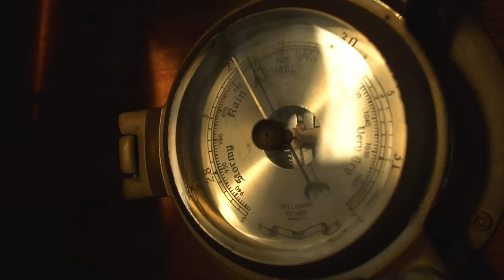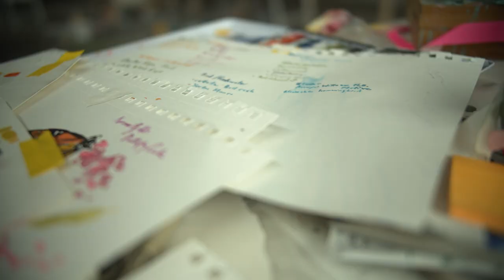Bowsprit Company Reel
Bowsprit Company is a nimble, scalable production company developing and capturing original stories for businesses, brands and agencies